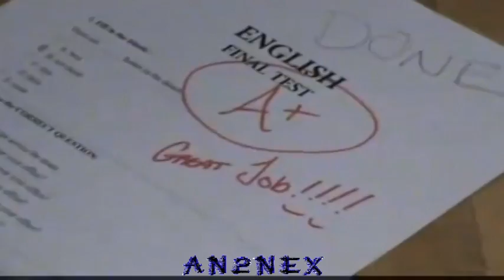Hala! by LezMizirableZ (Yodz ft Cherwin).mpg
Hala! Hala! nakitan tika...you can download this  music

pagadian city bisaya version rap rapper philippines mindanao girl sexy cute babe davao iligan cebu cagayan bisrap music video song yodz pride daw hubog tagay lalaki boy bisan pa videoclip "hollywood actor" animoto mixtape opm tagalog videoke diss ent rappers sti yung